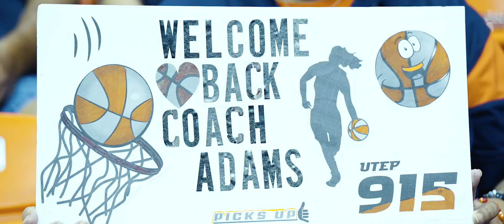Highlights from the Season at UTEP 23-24